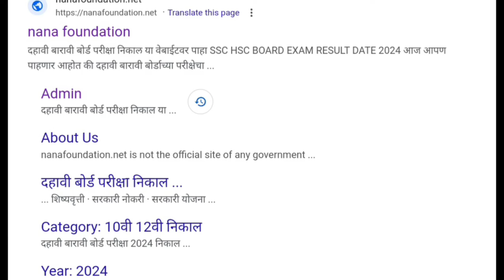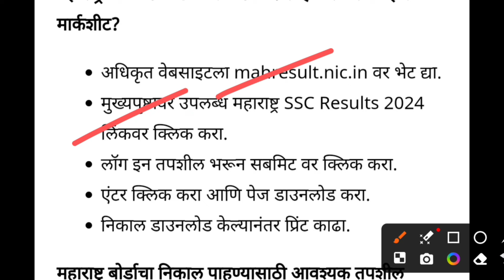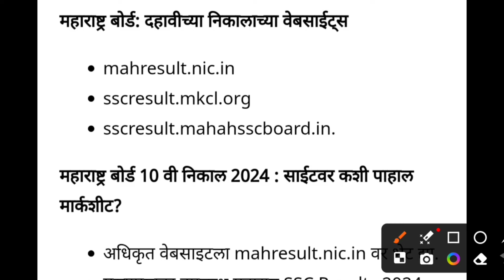10th result website link 2024 Maharashtra SSC result website link 2024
21st May 2024 ssc 10th result 2024 date maharashtra - hsc result 2024 maharashtra board RESULT 2024

SSC board result date 2024
HSC board result date 2024
Maharashtra SSC HSC board exam result date 2024
दहावी बारावी बोर्ड परीक्षा निकाल 2024

combined passing rule hsc 2024

combined paramedical selection process

combined passing rule hsc

combined passing rule

combined paper
best of five 10th class 2024

best of five game kaise khele

best of five 10th class 2024 mp board

best of five 10th class 2023

best of five rule for cbse class 10

best of five rummy game

best of five game

best of five tricks

best of five hai ya nahin

best of five mp board 2024best of five 10th class 2024

best of five 10th class 2024 hai ya nahi

best of five 10th class 2023 mp board

best of five 10th class 2024 icse

best of five 10th class 2023 maharashtra board

best of five 10th class 2024 cbse

best of five 10th class 2024 ssc

best of five 10th class

combined paper 1

combined paramedical selection process - 2023-24

combine part

combine paper analysis

combined paper 2022

10th geography imp questions marathi medium

10th geography imp question

10th class geography imp questions marathi medium 2023

std 10th geography imp

class 10 geography imp chapters

class 10 geography imp topics

jr tutorials geography 10th imp
10th geography lesson 1

10th geography lesson 7

10th geography lesson 3

10th geography lesson 2

10th geography imp questions marathi medium

10th geography lesson 6

10th geography lesson 4

10th geography lesson 5

combined passing rule

combined passing rule hsc 2024 commerce

combined passing rule ssc 2024

combined passing rule hsc 2023

combine passing rule 12th

12th board result date 2024

12th board result date

10th 12th result date 2024

12th maharashtra board result date 2023

12th up board result date 2023

12th up board result date 2024

12th bihar board result date

10th 12th result date 2023

12th maharashtra board result date 2024

12th board exam result date 2024

hsc 2023 board result date

hsc 2023 board challenge result date

hsc 2022 board challenge result date

hsc 23 board challenge result date

hsc result 2024 maharashtra board date

hsc board result 2023 published date

12th hsc result date 2023 gujarat board

hsc 2023 board challenge result date dhaka board

hsc 2023 board challenge result date shovon study

hsc board result 2024 date

hsc exam result date 2024

10th maharashtra board result date 2024

12th maharashtra board result date 2024

10th board result date 2024

10th ssc board result date 2024

10th maharashtra board result date 2024

10th class board exam result date 2024

10th board passing marks

10th board passing marks 2024

10th board passing marks 2023

10th board passing criteria

10th board passing percentage

10th board pass kaise kare

10th board pass reaction

10th class passing marks 2024

10th class passing certificate

10th class passing package

10th board passing criteria

10th class passing criteria

10th board exam passing rules

class 10th board passing criteria

class 10th passing criteria 2023

class 10th board passing criteria 2024

12th board passing marks

12th board passing marks 2023

12th passing rule

12th passing rules 2023

12th board passing criteria

12th board passing marks 2024

12th board passing criteria

12th board passing marks 2023

12th board passing marks

12th board pass

12th mp board passing marks 2024

12th board exam passing marks 2024

12th up board passing marks

12th board exam passing marks 2023

12th board physics passing marks

12th board passing marks 2024

12th board passing marks 2023

12th board passing marks

12th mp board passing marks 2024

12th board exam passing marks 2024

12th up board passing marks

12th board exam passing marks 2023

12th board physics passing marks

12th state board passing marks

12th board english passing marks